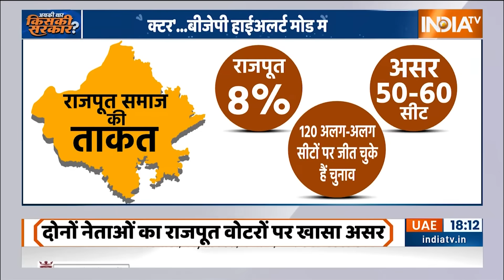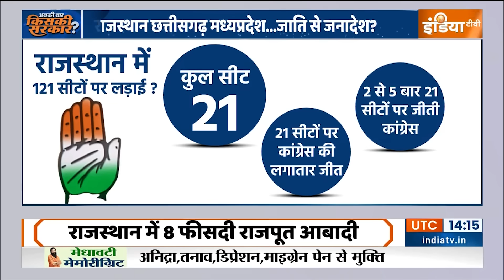Rajasthan Election 2023:मोदी-शाह-योगी की पार्टी भी जाति गिन रही है ? | Bjp Rajasthan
राहुल गांधी जाति जनगणना की बात कर रहे हैं ...हर मंच से वही जुमले बोल रहे हैं जो नीतीश कुमार ने उनको समझाया है. अब तक ये लग रहा था कि बीजेपी उनकी बातों को हल्के में ले रही है ...हवा में उड़ा रही है...लग रहा था जैसे मोदी ने राहुल के कास्ट फैक्टर वाले दांव का काउंटर करने के लिए कोई प्लानिंग ही नहीं की है...अब जैसे जैसे राजस्थान मध्यप्रदेश और छत्तीसगढ़ का चुनावी पारा चढ़ रहा है ...मोदी और शाह की स्ट्रेटजी धीरे धीरे DISCLOSE हो रही है .